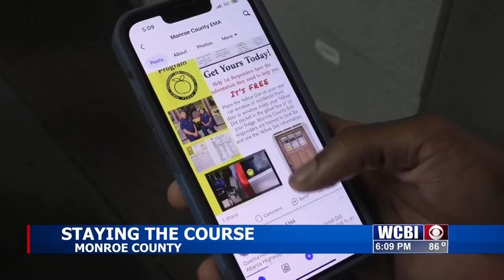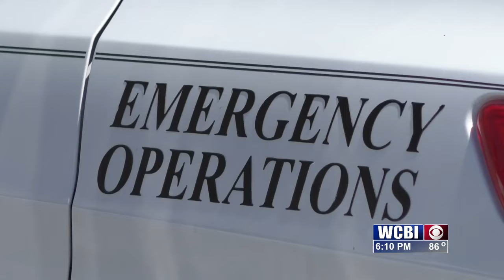Monroe County names new EMA director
Monroe County now has a new Emergency Management Director. Tracy Pharr has been on the job for a little over a week.